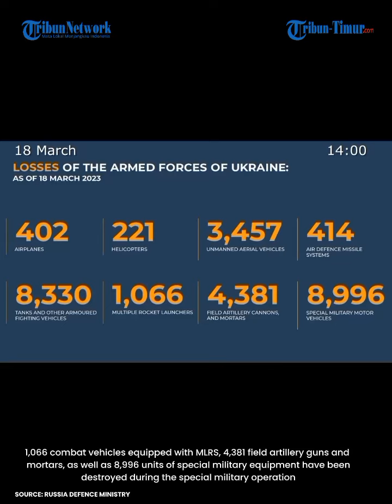Rekaman Detik-detik Giatsint-B Artileri Berat Rusia Gempur Benteng Ukraina